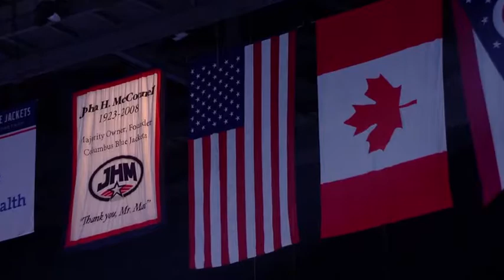Crowd sings National Anthem in Columbus